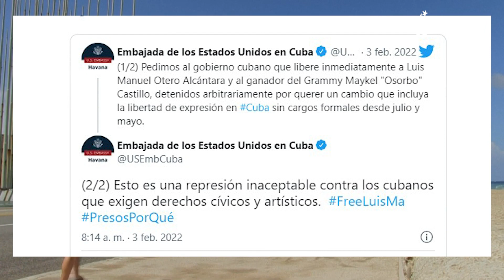Info Martí | Destacados artistas internacionales cancelan su actuación en el Festival de San Remo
Los artistas internacionales Andy y Lucas, Alex Ubago y Kalimba cancelan su actuación en el Festival de San Remo, La Habana, y denuncian al régimen cubano.